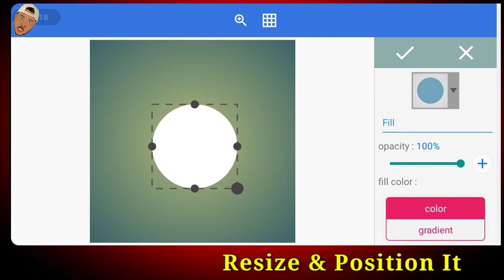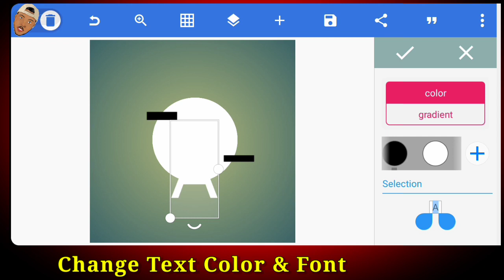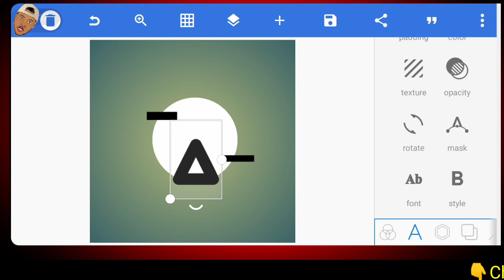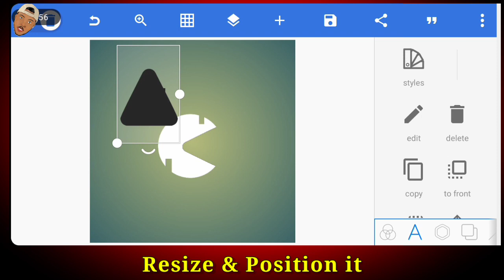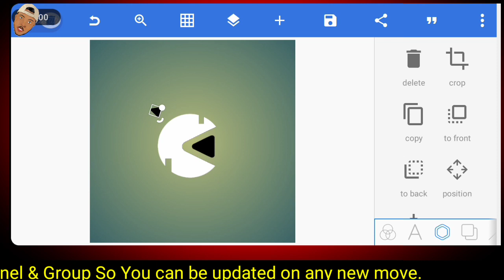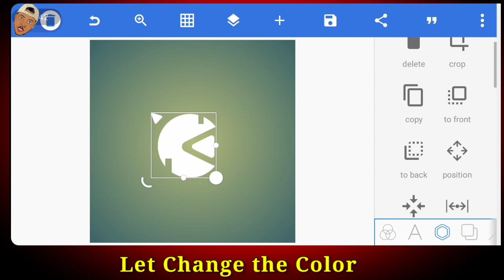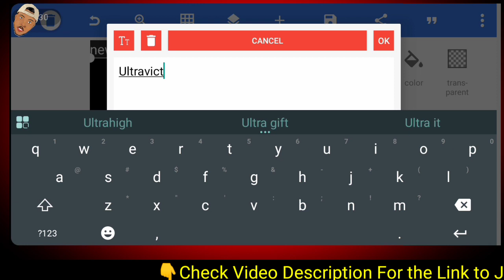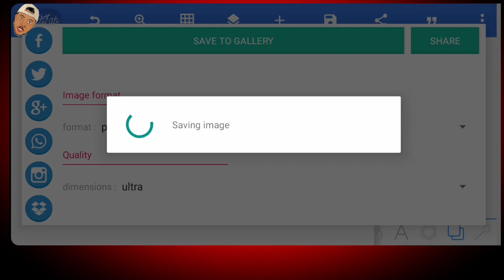How To Create A YouTube Logo On Your Smartphone 2021 (Pixellab)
Download Pixellab

💻 Tech Tricks📓

Mtn Ghana: How to Buy 1Gb Mtn Data For Cheap Price 2020 (See your Offer) 💯Working⬇️⬇️⬇️

Mtn Ghana: How To Get Free Unlimited data to browse all day with 0 balance🔥🔥 2020 [💯working]⬇️⬇️⬇️